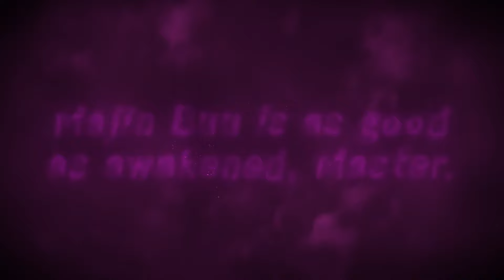NEW ULTRA MAJIN VEGETA OFFICIAL REVEAL & GAMEPLAY TRAILER 🔥!!! [Dragon Ball Legends]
Dragon Ball Legends New Update - NEW ULTRA MAJIN VEGETA OFFICIAL REVEAL & FULL GAMEPLAY TRAILER!!

THE MOST WANTED LF/ULTRA CHARACTERS FOR LEGENDS FESTIVAL 2024!? Legends Festival 2024 date? Legends Festival 2024 Predictions, Legends Festival 2024 Concept

ーーーーーーーーーー
Join The *Gaming Next Door* Community!